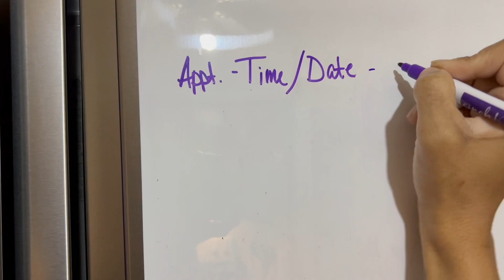Coping with Adult ADHD | SAHM with ADHD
Hey there, little sisters! 👋 Welcome back to the channel. I'm sharing my personal journey of untreated ADHD and honestly, coping with my symptoms. From the moment of my diagnosis, it was like a lightbulb flickered on, showing parts of my personality I never really understood or just thought were "weird".

Grab a beverage and hang out with me as I talk about life's challenges, victories, and everyday happenings as a SAHM with ADHD. It's a rollercoaster, but one I wouldn't trade for anything in the world.

🌟 Why You Should Watch 🌟:

Discover actual coping strategies that work in daily life.
Uncover the hidden gems of your own personality through ADHD.

I don't want to just share my story; I also want to hear to yours. I want this space to be all about understanding and supporting each other.

🌸 Support ADHD Mom Life 🌸:

Your support fuels this community, making it possible for me to keep creating content that matters.

I want to embark on this journey together, embracing all the beautiful chaos of life with ADHD. Here's to understanding, connection, and thriving as moms who rock despite (or maybe because of!) our unique brains.
Sending you all my love and positive vibes!💖✨